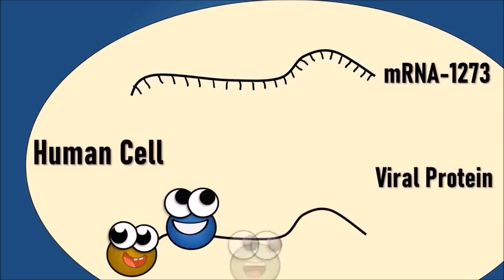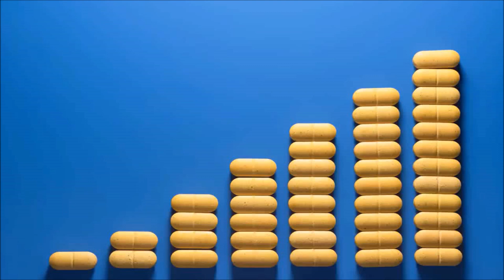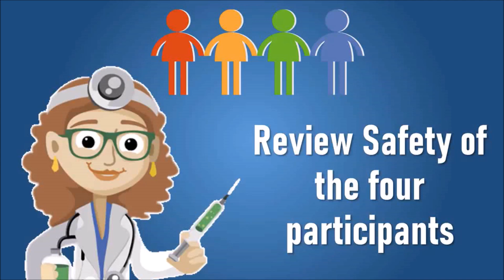Russian COVID-19 vaccine's safety and efficacy (How the vaccine works ?)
The vaccine developed by Russia is adenovirus-based viral vector vaccine, which is a common cold virus. The vaccine makes use of weakened particles of the novel coronavirus (the spike protein) to kickstart the body’s immune system response against the infectious contagion. According to Alexander Gintsburg, director of the Gamaleya National Research Centre “the coronavirus particles in the vaccine cannot harm the body as they cannot multiply.”

The jab will be given in two doses to stimulate an immune system response against the novel coronavirus. According to media reports, Russia is planning mass-immunization in the month of October, after inoculating medical personals and teachers.

It was just 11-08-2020 that the world'sfirst vaccine registeredby Russian authorities, and now the World Health Organisation has said it is in talks with Russia's health ministry for a thorough review of the safety and efficacy of the vaccine, called Sputnik V.

While there was no timeline given to how long this review process might take, in under 24 hours, the health minister Mikhail Murashko has announced that mass production of the vaccines has already begun.

According to a report by Sputnik News, the first batch of the Sputnik V vaccine will be produced in two weeks time, and delivered to Russian hospitals. Mass production has reportedly begun at the factory of Russian pharma company AFK Sistema's Binnopharm. A total of 500 million doses are expected to be made in the first 12 months of the production process.

Alexander Gintsburg, director of the Gamaleya Institute said, "Russia plans to be able to produce 5 million doses a month by December-January."

Earlier, Industry and Trade Minister Denis Manturov had said in an interview with TASS said that the Gamaleya Institute is working with three Russian companies – Generium, R-Pharm and Binnopharm – who have facilities in the Vladimir, Yaroslavl and Moscow regions. He also said production was to start in September with 'several thousands of doses' being produced each month in 2020 and 'several million' doses by 2021.

Murashko also said, "today, quality control tests are underway. Within two weeks, the first batch of the drug will be released and will be delivered for [vaccination of] medics in health risk groups".